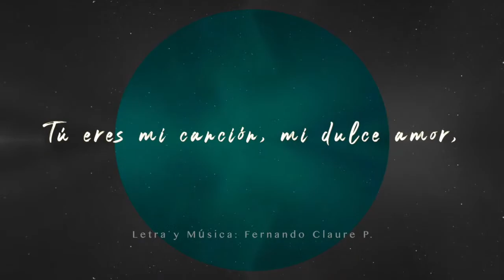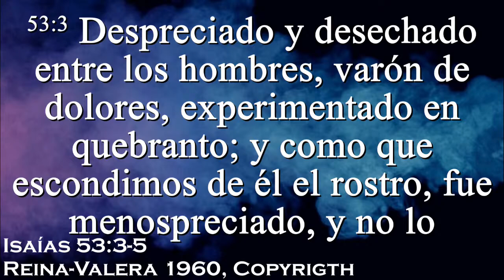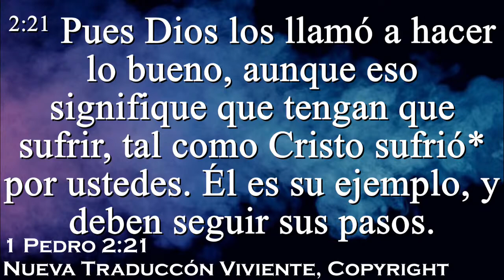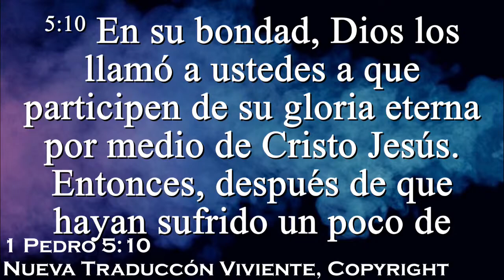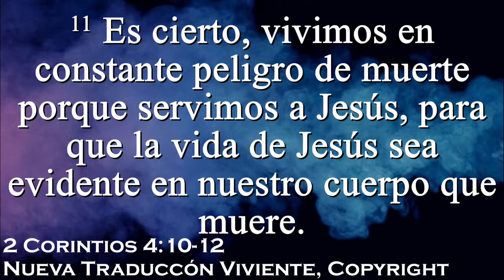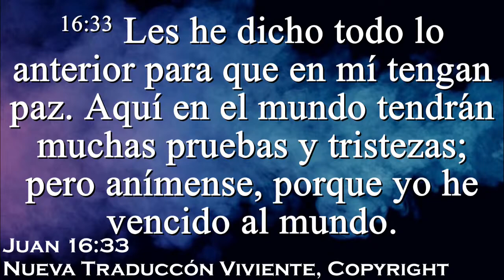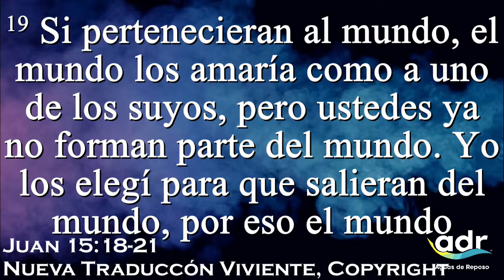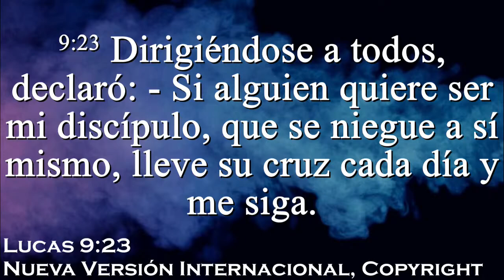Prepárate para Sufrir - Ptr. Marcelo Claure J.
👨‍👩‍👦👨‍👧‍👦¡FAMILIA BIENVENIDOS A NUESTRO CULTO DOMINICAL!

🚨¡ESTAMOS EN VIVO!🚨 Comparte ahora esta transmisión 🥰

⏳¡Hoy tenemos un mensaje del cielo para ti, asi que conectate con toda tu familia para recibir esta gran bendición!

Recuerda que puedes encontrar todos nuestros en nuestra cuenta de IGTV y en Youtube.

🎶🎙Disfruta de la alabanza...🎤
🤸‍♂️🤸‍♀️ Un tiempo para niños
Y un mensaje para tu vida.

Conéctate a través de nuestras distintas plataformas

🌐 TRANSMISIÓN EN VIVO A TRAVÉS DE NUESTRAS PÁGINAS EN FACEBOOK

📻 Radio "Maranatha" Bolivia 99.7 FM

CONECTATE PORQUE COMENZAMOS EN BREVE